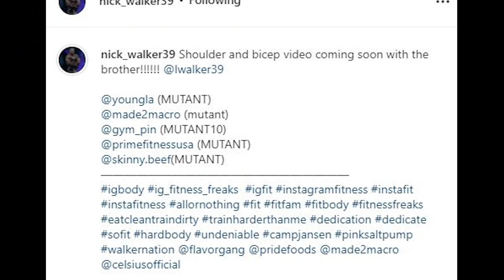Nick & Matt not working together ? Terrance tighting up - Ramon looking better+Bonac+Andrew+Charles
Charles Griffen is bringing a totally new look - Shaun Clarida is the only one who can take down Derek Lunsford - Nick Walker isn't working with Matt Jansen after all - Andrew Jacked working with Flex Wheeler - Bonac looking impressive - Samson isn't slowing down - Ramon looking better than yester day - Breon is on point for Arnold - Terrance is tightning up on a daily basis

Timestamps
0:00 Charles Griffen
1:25 Shaun Clarida at 205
2:43 Nick Walker & Matt Jansen aren't working together
3:45 Andrew Jacked working with Flex Wheeler
4:15 William Bonac
4:46 Justin , Samson & Andrew
5:17 Ramon looking better than yesterday
5:48 Breon & Terrance

Code :Kevin25